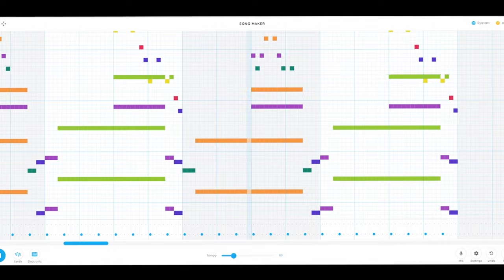Sick Beat in Chrome Music Lab